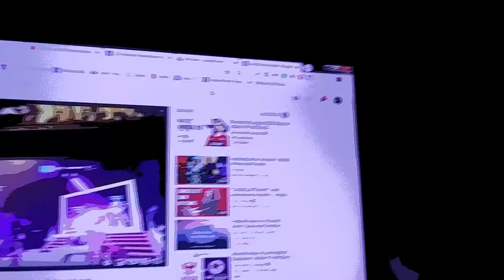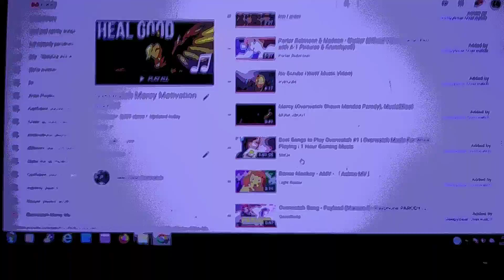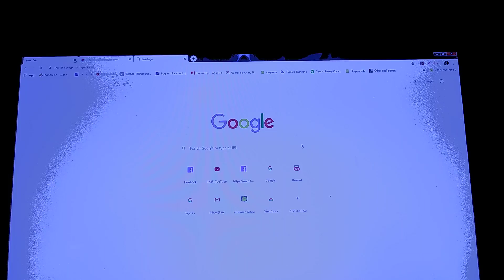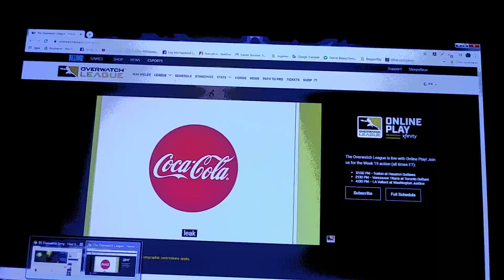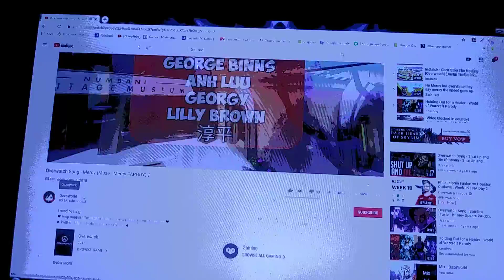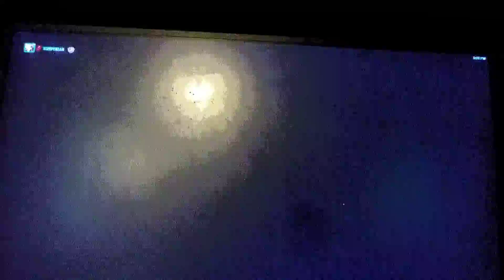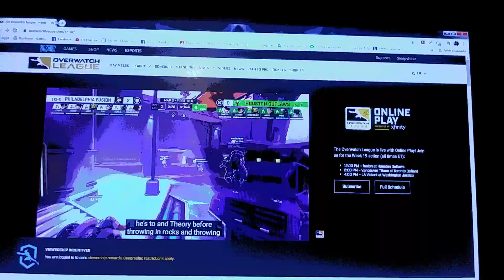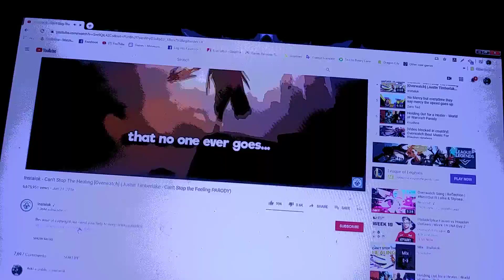Mercy type new Balance Mercy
all the songs I am useing does not belong to me the links are in the video hopefully u can see them
Balance Mercy is where You love to Kill & Love to heal & dps people up, very hard to master took me a year to try to master the new type and still trying to even still I can do it just right if i have the right group todo it with. Still in the development stage.  And the music links are in the video itself hope you can see it also. I think the last song i used was still new at video recording.

sorry for no comments it's Youtube being gay thinking it's child protection thingy against Predators and I like this video cause I did it good. I wanted to comment on my own video after I like it saying on how I did good and better on it. But Youtube had to be gay and disabled the Comments and I honestly say it does have an impact on the Youtube channels it's not like I can see every one that likes the video so yeah. Youtube thinks it's doing good but they are not comments helps Youtubers improve on how they stream videos andnget feedback from people.